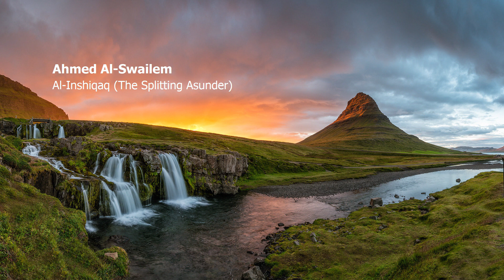Ahmed Al Swailem 084 Surah Al Inshiqaq The Splitting Asunder أحمد السويلم سورة الإنشقاق